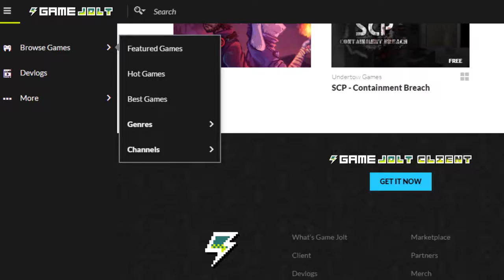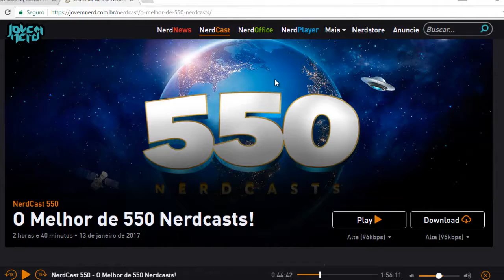Attack on Titan Fan Game - Fofão is back!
Um video de Attack On Titans que não tem nenhum Titãn